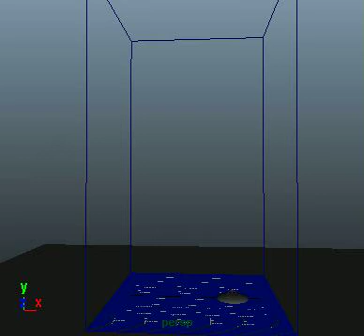BUrne_ayub.avi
Maya_FLUIDS_ayub